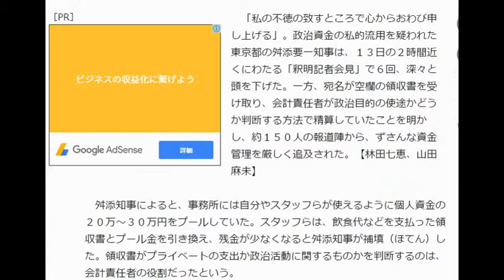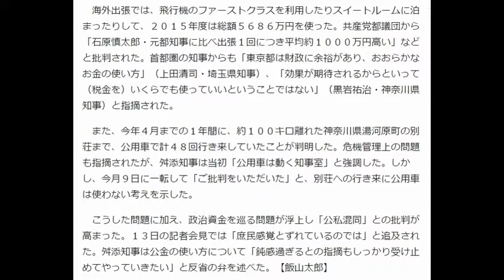【世直し速報】 舛添都知事 記者会見 釈明…晴れぬ疑念 追及され反省の弁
「私の不徳の致すところで心からおわび申し上げる」。政治資金の私的流用を疑われた東京都の舛添要一知事は、１３日の２時間近くにわたる「釈明記者会見」で６回、深々と頭を下げた。一方、宛名が空欄の領収書を受け取り、会計責任者が政治目的の使途かどうか判断する方法で精算していたことを明かし、約１５０人の報道陣から、ずさんな資金管理を厳しく追及された。【林田七恵、山田麻未】
　舛添知事によると、事務所には自分やスタッフらが使えるように個人資金の２０万?３０万円をプールしていた。スタッフらは、飲食代などを支払った領収書とプール金を引き換え、残金が少なくなると舛添知事が補填（ほてん）した。領収書がプライベートの支出か政治活動に関するものかを判断するのは、会計責任者の役割だったという。
　支出のうち政治活動と確認できなかった記載について舛添知事は「会計責任者がうっかりしていたのかも」と述べた。

　政治団体の会計責任者だった男性は１３日、毎日新聞の取材に「会計処理は１人でやっていた。プライベートかどうかは店名で推測がつくが、結果的に紛れ込んでしまったと思う」と話した。

　なぜ領収書の宛名を政治団体と知事個人に分けなかったのか会見で問われ、舛添知事は「多く（の領収書）はレジから出てきたまま宛名が空欄だった。店の対応でそうなっていると思う」と答えた。

　さらに「私的な食事で同席した秘書が支払う場合もあり、空欄のため勘違いが出てきたと思う。長年この方法で精算し会計責任者が混同することはないと思っていた」と釈明した。その上で「事務所に現金をプールしておく方法より、いいシステムがないか考えたい」と精算方法を改善する意向を示した。

　千葉県木更津市のホテルへの支出に家族の宿泊費が含まれていることに、市民の理解が得られると思うかとの質問には、「緊急かつ重要な案件を話し合った政治活動」と強弁したものの、「他の部屋を取れば良かった。反省している」と述べた。

　そのほか美術商などへの支出を「（東京を知る）研究資料代」、ブランド店とホームセンターへの支出を「政治活動で使うバッグと文房具を買った」と述べ、法的に問題はないとの見解を示した。

　舛添知事の政治団体の資金には、元は税金の政党交付金も含まれていた。会見では「公金を扱っていることへの配慮が欠けているのでは」との指摘も飛んだ。不透明な部分が依然として残る中で、舛添知事は「（この日の会見で）説明責任は果たした」と語った。

高額出張費用にも批判
　舛添知事を巡っては、これまでも海外出張経費の高額さや公用車での別荘通いが指摘され、公金への意識が問題視されてきた。

　海外出張では、飛行機のファーストクラスを利用したりスイートルームに泊まったりして、２０１５年度は総額５６８６万円を使った。共産党都議団から「石原慎太郎・元都知事に比べ出張１回につき平均約１０００万円高い」などと批判された。首都圏の知事からも「東京都は財政に余裕があり、おおらかなお金の使い方」（上田清司・埼玉県知事）、「効果が期待されるからといって（税金を）いくらでも使っていいということではない」（黒岩祐治・神奈川県知事）と指摘された。

　また、今年４月までの１年間に、約１００キロ離れた神奈川県湯河原町の別荘まで、公用車で計４８回行き来していたことが判明した。危機管理上の問題も指摘されたが、舛添知事は当初「公用車は動く知事室」と強調した。しかし、今月９日に一転して「ご批判をいただいた」と、別荘への行き来に公用車は使わない考えを示した。

　こうした問題に加え、政治資金を巡る問題が浮上し「公私混同」との批判が高まった。１３日の記者会見では「庶民感覚とずれているのでは」と追及された。舛添知事は公金の使い方について「鈍感過ぎるとの指摘もしっかり受け止めてやっていきたい」と反省の弁を述べた。　【飯山太郎】
引用元　毎日新聞